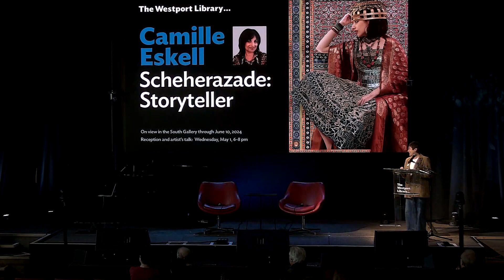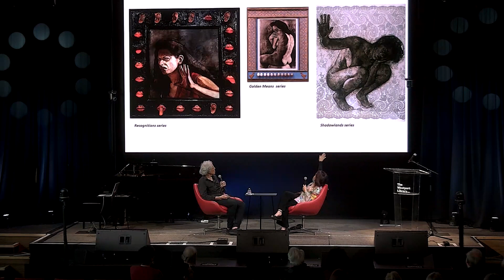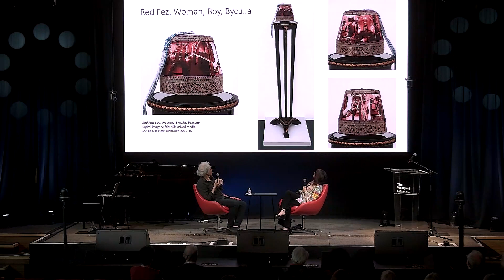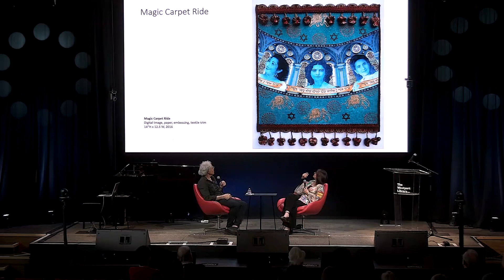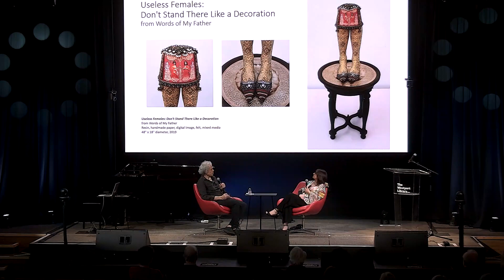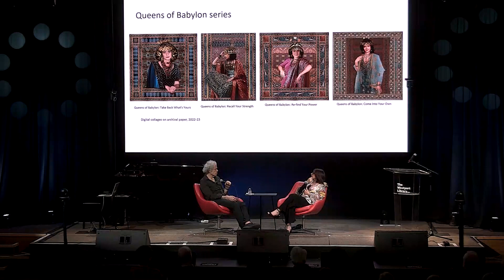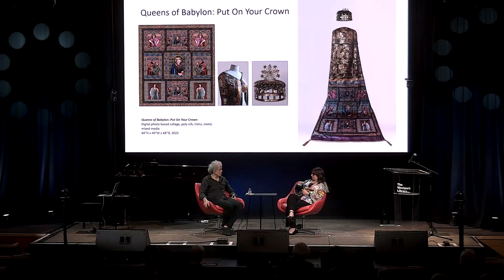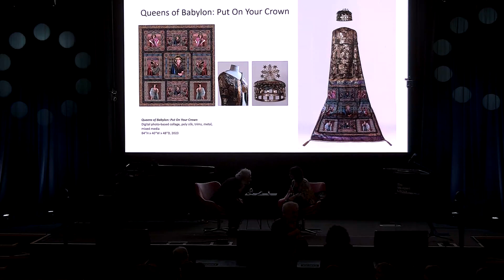Artist Reception: Camille Eskell on 'Scheherazade: Storyteller'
Recorded May 1, published May 21, via Verso Studios at The Westport Library

Camille Eskell discussed her exhibit, "Scheherazade: Storyteller," with Westport artist Miggs Burroughs.

Eskell, an award-winning artist, customarily explores self-perception, societal attitudes, and psychological states related to gender bias in her work.

As a first-generation American and the youngest of three daughters from a Middle Eastern Iraqi-Jewish family from Mumbai (Bombay), her purpose has been to examine her cultural history and familial heritage through a feminist lens in her work. For Eskell, the converging of these three ancient societies compounded the underlying disparagement of women they shared, which deeply impacted her as it played out in the family dynamic.

Through her art, Eskell aims to unearth the influences of embedded patriarchal systems and inequitable gendered traditions that persist across generations. In her current series “The Fez as Storyteller,” a group of mixed-media sculptures and two-dimensional works, she tackles the power of these beliefs and perceptions, and their broader social and psychological legacy.

This series is a culmination of Eskell’s lifelong interests in art, history, costume, and psychology. The works combine elements, cultural symbols, and associations from Middle Eastern, South Asian, and Sephardic traditions, often melding male and female garments and accessories to raise questions about female empowerment or constriction. She often uses the fez cap, the traditionally male Ottoman headgear, as a structural base for storytelling and to signify the patriarchal base established by her grandfathers, who left Iraq for Mumbai and became traders of these hats in their adopted land.

The crafting of each piece is meticulous, and process driven, integrating a range of materials and techniques to attain her visual concept. The designs combine digital photo-based collage, with textiles such as saris, hand-made paper, cast sculpture, trims, jewels, and embellishments; her methods include disassembling/re-working existing garments, hand-sewing, and beading, and more.

Eskell exhibits her work extensively in solo and group shows throughout the U.S. and abroad, including Mexico and South America. Her work is in numerous public and private collections, such as the Hudson River Museum, Chrysler Museum of Art, the Housatonic Museum of Art, and the Islip Art Museum. She received Artist Fellowship grants from the New York Foundation for the Arts in drawing, the Connecticut Commission on the Arts in painting, and the CT Office of the Arts in mixed media. She has also received reviews and features in numerous publications including The New York Times, CT Post, The Hartford Courant, Art New England, the Huffington Post, and online journals Art Spiel, Posit 19, and Ante Mag, among others.

Eskell has conducted residencies Weir Farm/National Historic site and the Vermont Studio Center. She earned a MFA from Queens College/CUNY and lives and works in Connecticut.